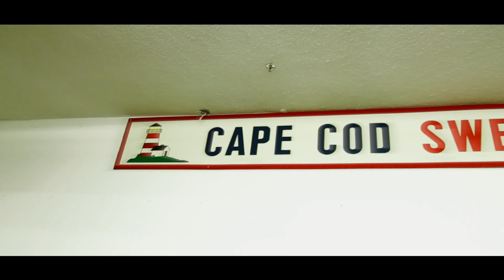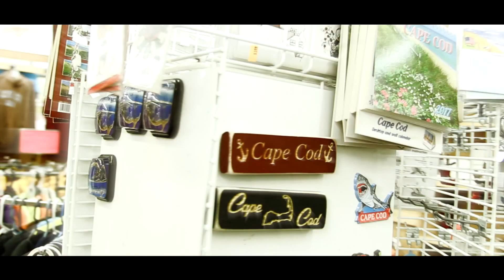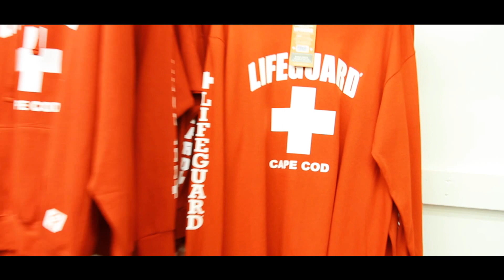Особенности работы продавца консультанта в США, Work&Travel. Cape Cod, Hyannis.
Привет всем!

Вашему вниманию первое видео из рубрики "Jobs" :)
В данном ролике мы расскажем вам об одной из самых популярных вакансий для студентов J1 - продавец-консультант и кассир.
Ты узнаешь:
- какие обязанности у кассира и продавца
- какие требования необходимы при трудоустройстве на данную должность
- как примерно выглядит место, где ты будешь работать
- советы для будущих кассиров и продавцов-консультантов

Будь в курсе вместе с нами,
Student Support Services

Thank you guys for watching us. Please hit the button like and leave your comments.We are delighted to hear from everyone.